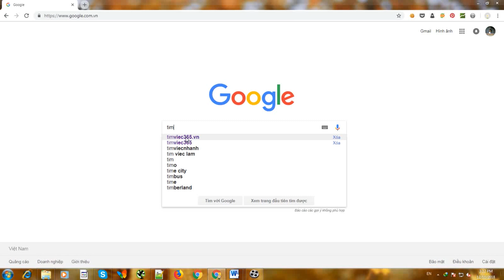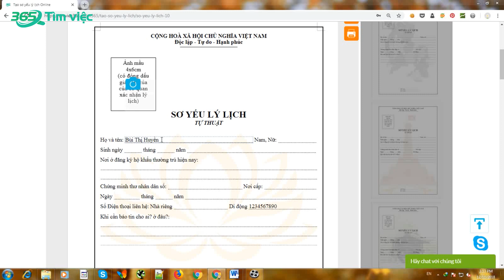Hướng dẫn tạo và tải các mẫu sơ yếu lý lịch mới nhất 2019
[Timviec365.vn] Hướng dẫn tạo và tải các mẫu sơ yếu lý lịch mới nhất 2019

Nhấn ngay để tạo các mẫu sơ yếu lý lịch chuyên nghiệp nhất HOÀN TOÀN MIỄN PHÍ!!!

Sơ yếu lý lịch là gì?
Sơ yếu lý lịch là những thông tin căn bản nhất về một người, một bản kê khai lý lịch của bản thân bao gồm tên, tuổi, năm sinh, quê quán và thông tin liên hệ của nhân thân như cha mẹ, anh chị em.

Điểm nổi bật khi tạo sơ yếu lý lịch tại timviec365.vn
- Cho phép người dùng tạo và tải miễn phí các mẫu sơ yếu lý lịch
- Sơ yếu lý lịch theo 5 ngôn ngữ: Việt – Anh – Nhật – Hàn – Trung
- Sơ yếu lý lịch theo từng đối tượng, ngành nghề và mục đích sử dụng: Vd như: Mẫu sơ yếu lý lịch xin việc; Sơ yếu lý lịch xin học bổng; Mẫu sơ yếu lý lịch xin Visa.

VP1: Tầng 4, B50, Lô 6, KĐT Định Công - Hoàng Mai - Hà Nội
VP2: Thôn Thanh Miếu, Xã Việt Hưng, Huyện Văn Lâm, Tỉnh Hưng Yên